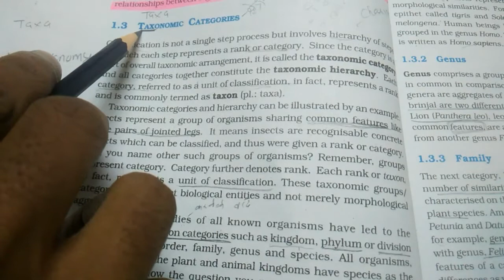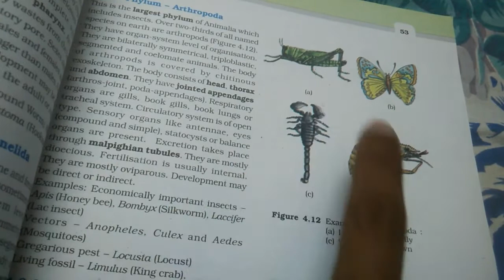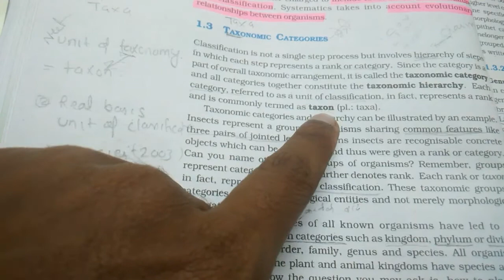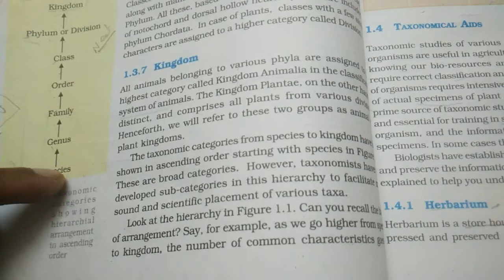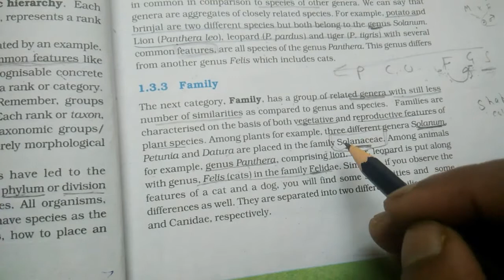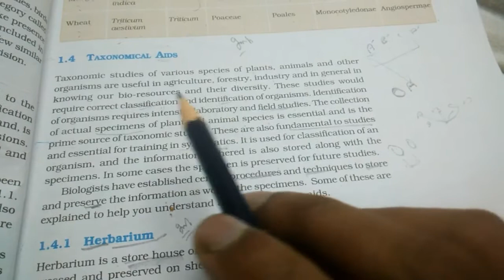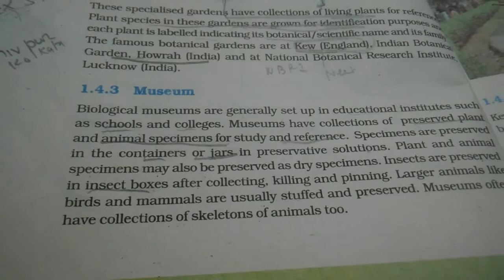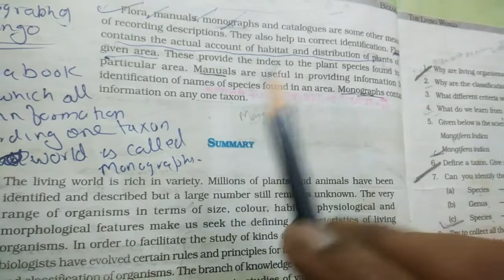LIVING WORLD COMPLETE NCERT READING EXPLANATION IN HINDI PART-3 FOR NEET /AIIMS/ JIPMER 2020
LIVING WORLD COMPLETE NCERT READING FOR AIIMS / NEET / JIPMER / UPSC / SSC...

Hello dear friends this is final part of living world reading and Hindi details explanation..lines by line..  I hope guys you loved this video when you watch this video your doubt should be clear and you can teach this chapter any one...

Topic should be covered in this video are..

1) TAXONOMY
2) Taxonomy categories..
3) hierarchy
4) unit of classification & unit of taxonomy

5) trick to remember taxonomic categories like
Kingdom, phylum class , order , family, genus, species..,

Details explanation on
Species.
Genus
Family
Order
Class
Phylum
Kingdom

Taxonomical aids details
Herbaruim details
Botanical garden
Museum
Key
Flora
Funna
Monographs
Manuals
Catalogues

These above topic are consider in this video..

Any query or suggestions comments us..

Twitter: biology on my tips official..

tricks  and logics  behind the question to easily .crack in seconds..
.Main purpose of creating NIKHIL BIOLOGY ON MY TIPS CHANNEL IS THAT ...our purpose is that student can easily  solve competitive exams questions within in a second .with our Shortcut tricks and techniques..here we explain and analysis of NCERT topic and it's SHORTCUT TRICK ..which you will never forgot..

The author of the channel is master of shortcut trick and his aim to teaches every student ... Biology tricks ..

About the author ...he is the master of shortcut tricks of biology. And his main purpose student  can solve maximum questions of biology with a short time   ...which will definitely save your time and  which help you in selection.